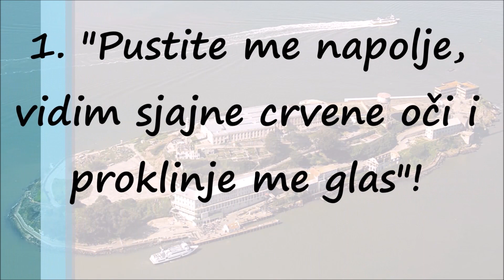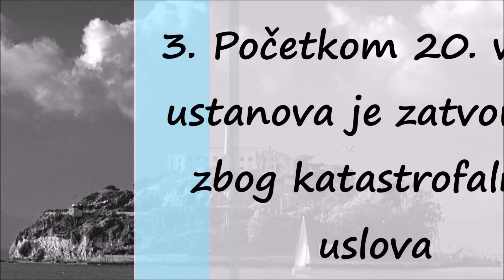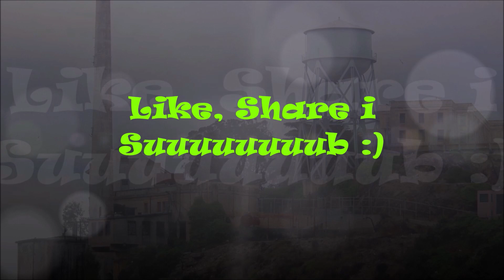Jezive Legende Alkatraza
Iz zatvorske ćelije 14-D satima su dopirali krici.

- Pustite me napolje! Napadnut sam! Vidim sjajne crvene oči! - proklinjao je glas.

Ali čuvarima nije padalo na pamet da mu otvore vrata: bilo je to u izolacionom krilu Alkatraza, gde su robijaši sedeli u hladnoći i mraku nedeljama, a ponekad i godinama. Usred noći, krici su najednom zamukli.

Kada su čuvari sledećeg jutra otvorili vrata, našli su mrtvog zatvorenika, sa čudnim tragovima davljenja. Istraga je pokazala da sam nije mogao da se ubije na taj način. Neki su tvrdili da su ga čuvari zadavili, a neki su verovali da unutar zatvorskih zidina luta zli duh.

Zagonetna smrt zatvorenika samo je jedna od jezivih priča o zatvoru na ostrvu, koje baš zbog toga i privlači turiste.

Tokom bezbrojnih obilazaka zatvora, uvek iznova pojave se ljudi koji su navodno iskusili neobjašnjive promene temperature, čuli misteriozne zvuke ili osetili avetinjski dodir.

Godine 1775. španski istraživač Huan Manuel de Ajala dao je stenoviton ostrvcetu u Zalivu San Francisko ime Isla de Alkatrases (po pelikanima, koji su tu živeli). Nikada, međutim, nije kročio na ostrvo, jer ga je smatrao nepogodnim za život. Sredinom 19. veka ostrvo je dobilo svetionik, a zatim i zatvor, u kome su tokom američkog građanskog rata zatvarani vojnici Konfederacije. Na prelasku u novi vek uslovi su bili toliko katastrofalni da je ustanova zatvorena.